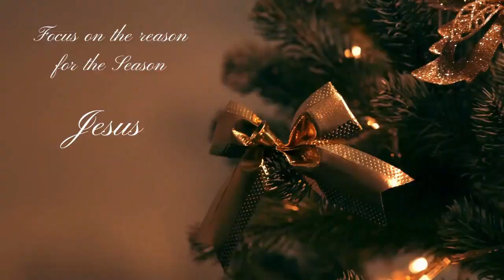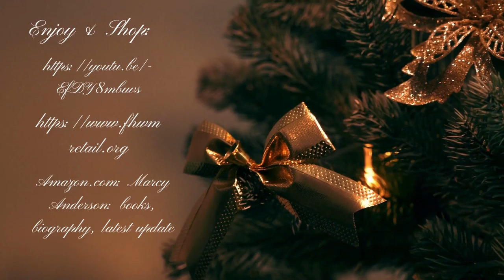Merry Christmas & Happy New Year from FHWM with Marcy. Sending Love, Peace & Blessings to You.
Sharing a Beautiful video for You. Sending Love, Peace & Blessings to You from FHWM with Marcy set to Beautiful, Classic Christmas Songs.

Looking forward to Sharing awesome tools for Faith, Health & Wellness with you in the upcoming year.